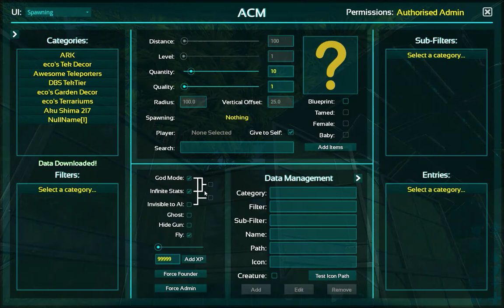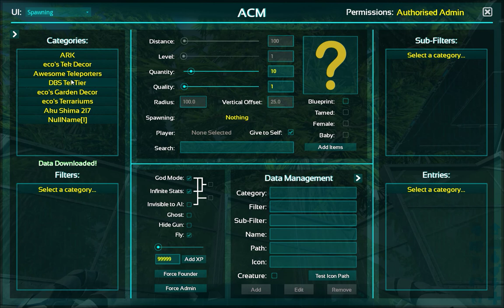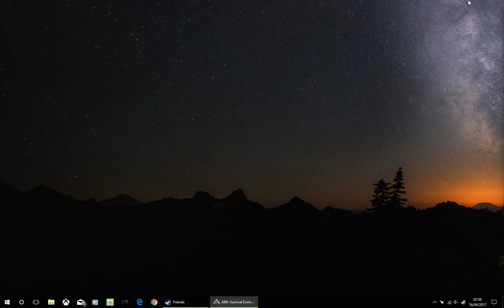Ark: Survival evolved 2nd admin base in redwood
hey all just a quick look at base #2 in redwood biome, kinnda broke my base but fixed lol, also stay tuned to our ark section im wanting to build a hunting dome, so survivors may enter the range and go tame some dinos that are inside high levels but will cols alot of resources